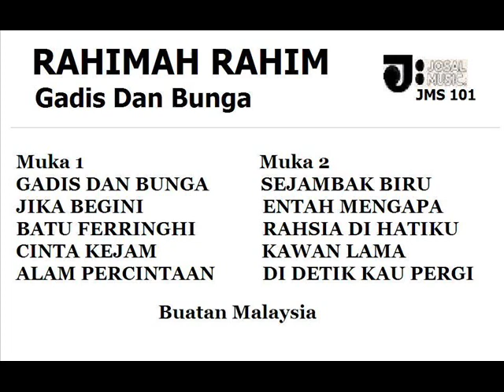Rahimah Rahim - Rahsia Di Hatiku 1982 or シンデレラ・ハネムーン☆岩崎宏美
Rahimah Rahim - Rahsia Di Hatiku 1982.
Included in the Gadis Dan Bunga Cassette.
A copy of J- Pop song from Hiromi Iwasaki year 1978.

シンデレラ・ハネムーン☆岩崎宏美
Cinderella · Honeymoon sung by Hiromi Iwasaki